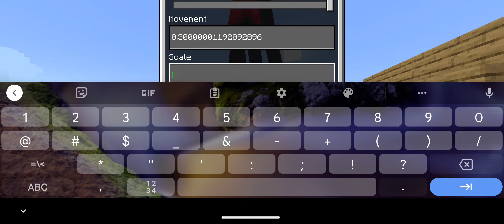Bucky's ground ADDON in Minecraft PE